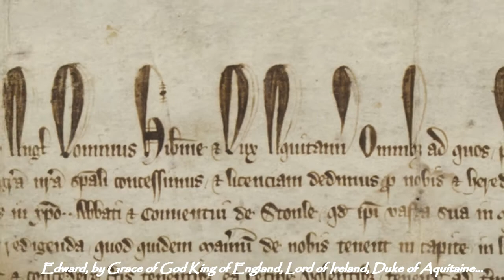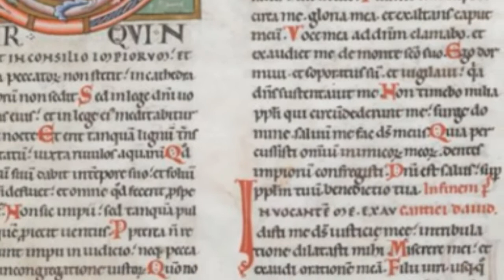Medieval Engineers - Religion & Faith in the 13th Century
Medieval Europe and The Church are often considered two sides of the same coin. But what would religious and spiritual life have been like in a 13th century town? Was it really that different, and rigid? Welcome to Greymantle, a fictional town built with Medieval Engineers software. In this video, I'll take you through the town's religious structures and networks, to shine a bit of a light on how faith worked in the 13th century. It may surprise you.

The entire town of Greymantle is available as a download from the Steam website workshop All you need is the Medieval Engineers software to open and explore it for yourself.